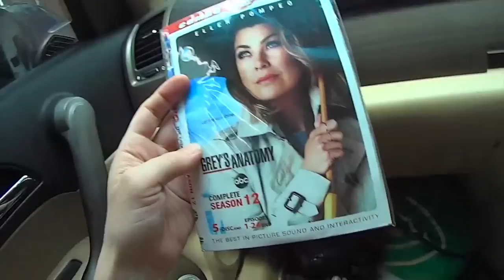Going to Batukaras with a Baby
Angga and I are bringing Zoila back to the village to show her what air smells like :-)